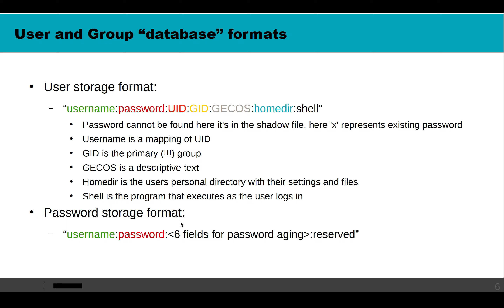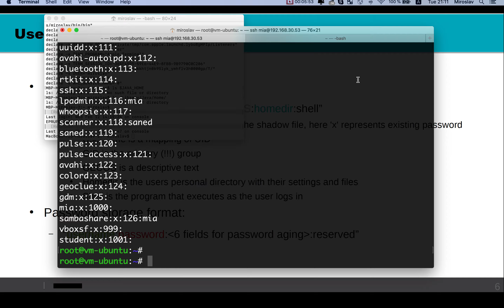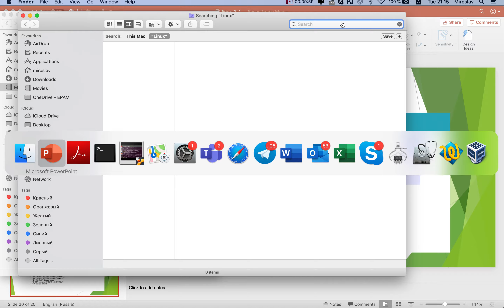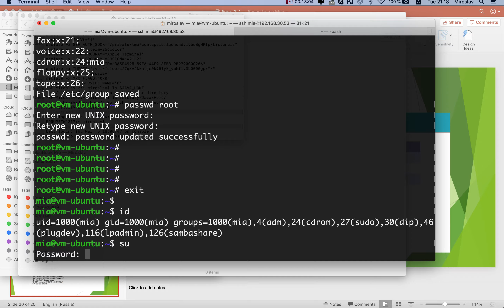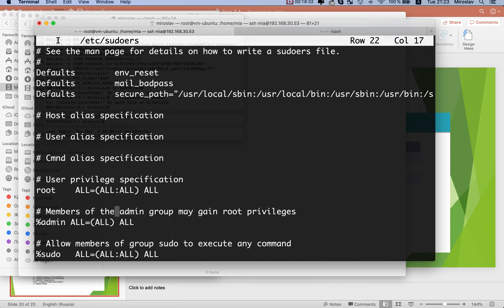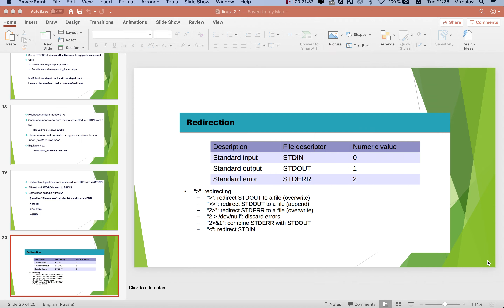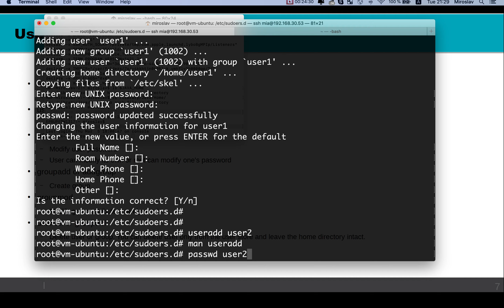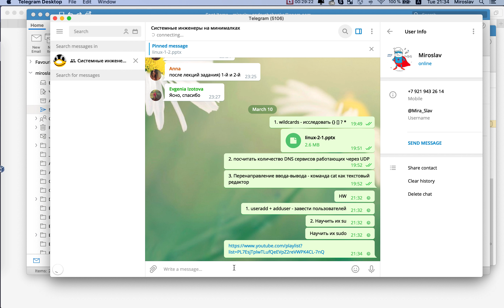IFMO Linux 2020 day 3 part 2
Users and groups